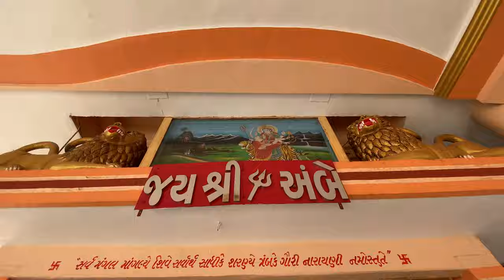One Day Photography at Ambapur ni Vav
Ambapur stepwell is best for one day photography place and its located ambapur village in Gandhinagar District of Gujarat. This Vav is at a distance of 20 km from Ahmedabad and only 4 km from Adalaj Vav.